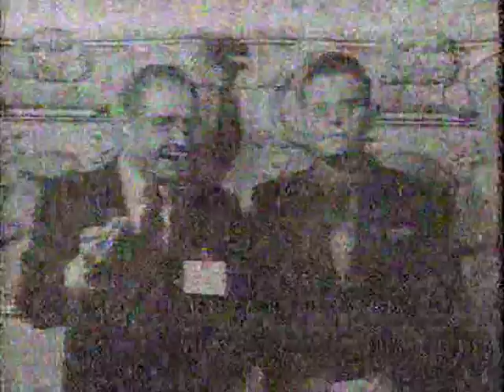Jesus Nazarenos de la Merced. Procesion de Rogativa 5 de Enero de 2001.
Consagrada Imagen de Jesus Nazareno de la Merced, de la Nueva Guatemala de la Asuncion, en su procesion de rogativa el 5 de Enero de 2001, Primer viernes del siglo y milenio. Jesus utiliza en esta ocasion una tunica color verde estrenada el 27 de Marzo de 1959. Esta es una transmision del desaparecido canal catolico: "Telemision" el estado de la cinta de VHS era pesima, razon por la cual la calidad del video es igualmente pesima, como sea el material es muy valioso por ser de los pocos que se conservan de este singular evento.